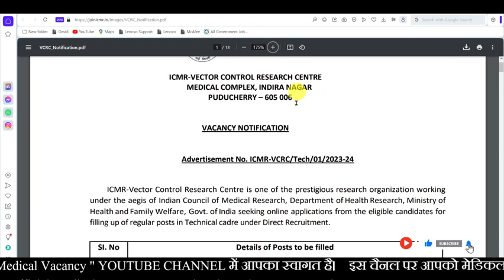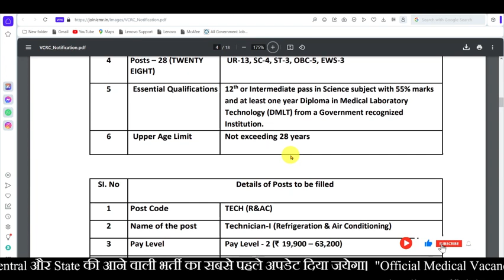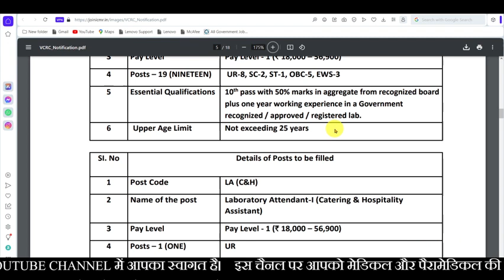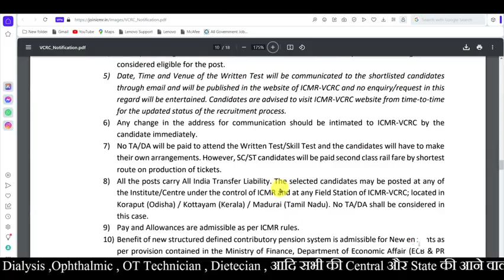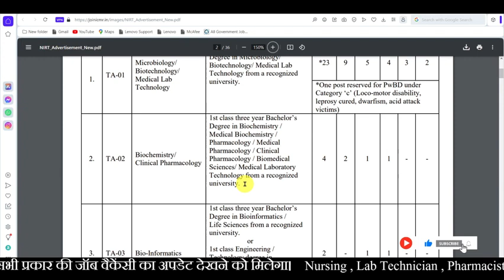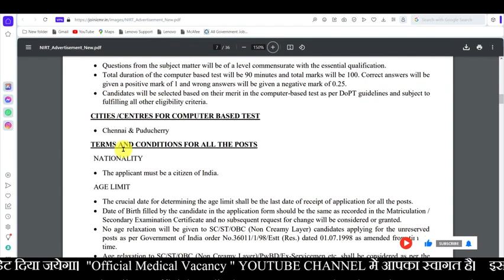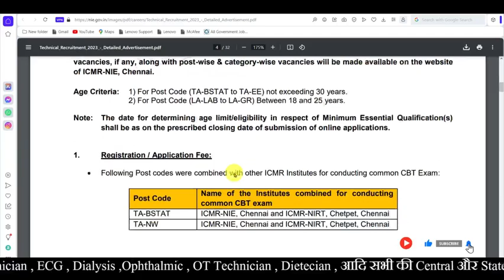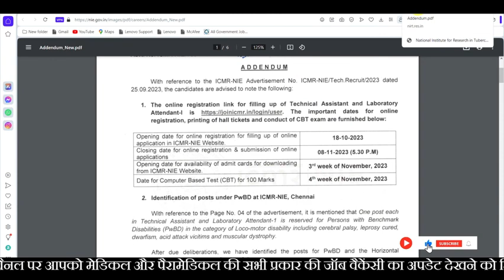Icmr में निकली है लैब टैक्नीशियन, लैब अटेंडेंट, फार्मेसी, एक्सरे टैक्नीशियन की परमानेंट भर्ती🔴✌️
NHM Vacancy
Vyapam Recruitment
Biochemistry Mcqs
Haematology Mcqs
Microbiology MCQs
Cytology imp. mcq
Histology MCQS
Bacterilogy mcqs
Virology Mcqs